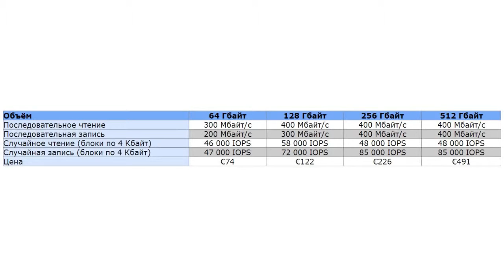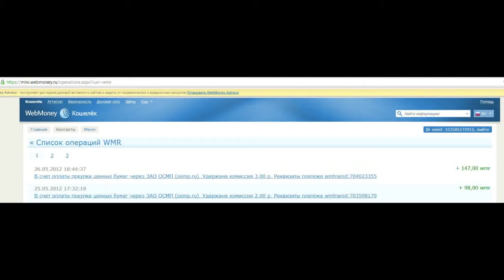ТехНовости 31 05 12 Мы вернемся уже завтра